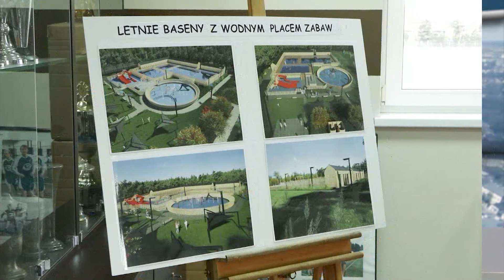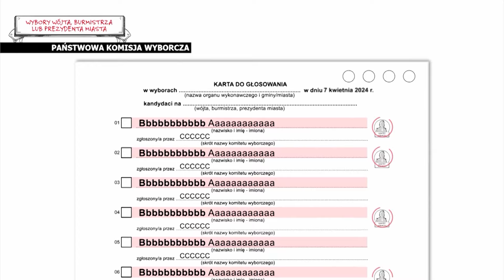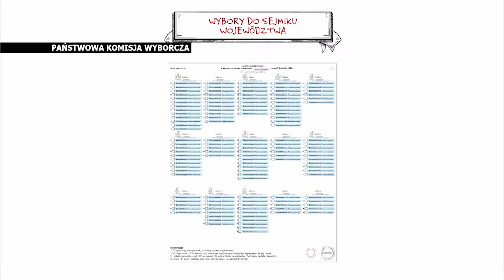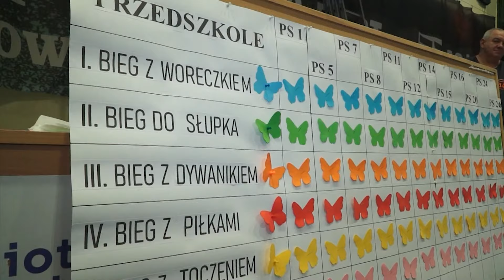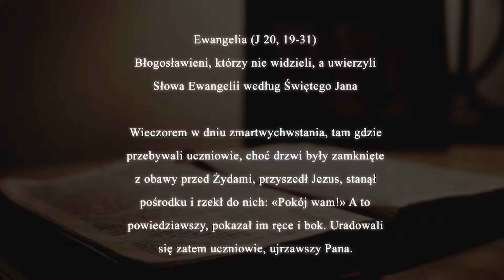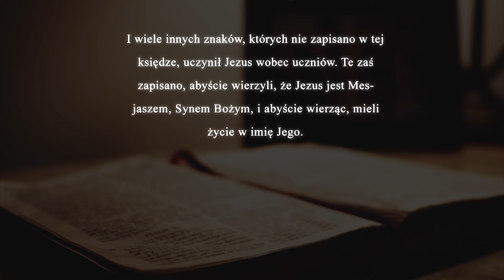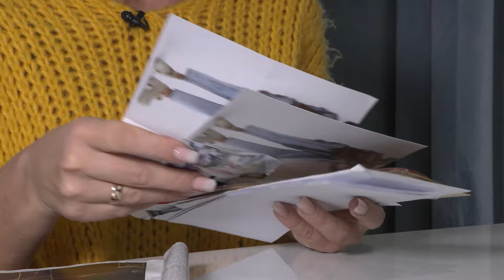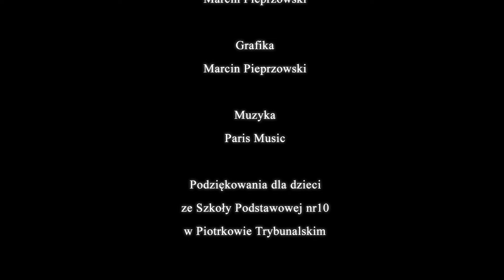05 04 2024 Tv Piotrków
Orędzie prezydenta miasta

W wydaniu:
Umowa na budowę basenów letnich podpisana
Rolnicy protestowali i rozmawiali w biurach poselskich
Wiosna na trakcie - zapowiedź
Pierwszy mural na ścianie kamienicy
Niebieskie igrzyska
Spartakiada z przedszkolem SP 14
Olimpiada niepełnosprawnych

Verbum
Świeć przykładem